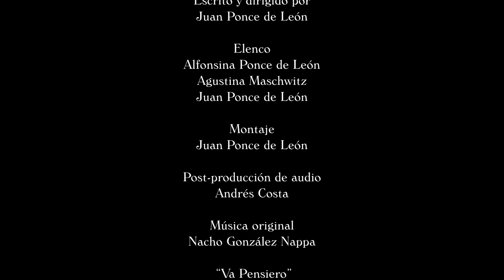Inside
Afuera, un virus invisible. Adentro, nostalgia, alegría, indiferencia, entusiasmo. Los días y el tiempo se suspenden. Vemos la lluvia, el viento, el sol, la quietud. Hoy, espiamos el mundo desde la ventana.

Escrito y dirgido
Juan Ponce de León

Elenco
Alfonsina Ponce de León
Agustina Maschwitz

Post de audio
Andres Costa

Música Original
Nacho González

“Va Pensiero”
Licensed by Audio Network

Secuencia de sueños
Personal archive footage
Familiy members

Diseño afiche
Pablo Galisteo

Filmado en Montevideo, Uruguay, marzo 2020